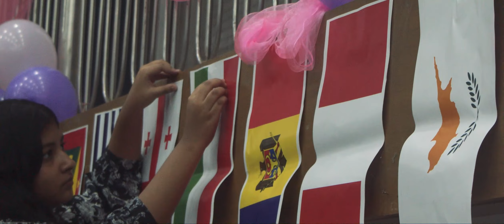Preparation Video || OISMUN 2023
Here is the preparation video for the Oxford International School Model United Nations Conference 2023! In the video, you can see how much arduous effort our Secretariat Board put in order to ensure that OISMUN 2023 was a resounding success. The Oxford International School commends their efforts and would like to thank each of them for their hard work.